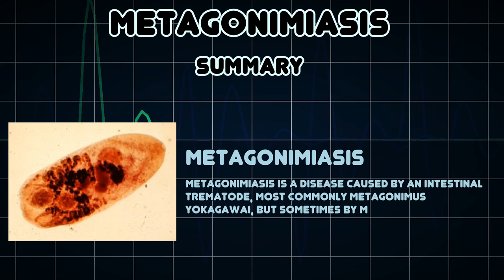Metagonimiasis (Medical Condition)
Symptoms, risk factors and treatments of Metagonimiasis (Medical Condition)

Metagonimiasis is a disease caused by an intestinal trematode, most commonly Metagonimus yokagawai, but sometimes by M